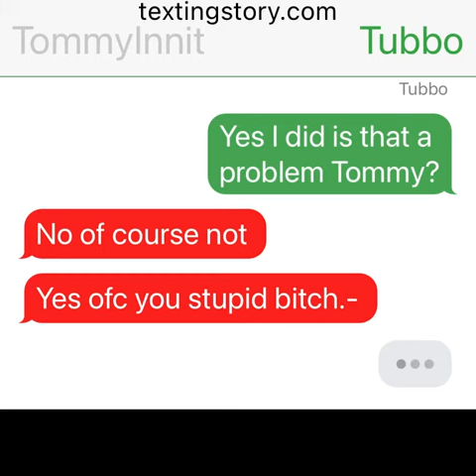The bench trio texting in a nutshell ig